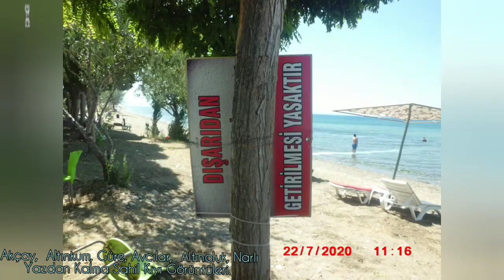Akçay, Altınkum, Güre, Avcılar, Altınoluk, Narlı Yazdan Kalma Sahil Kıyı Görüntüleri.